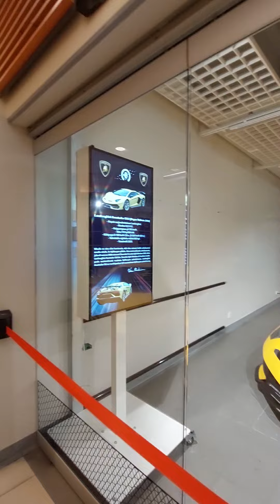٢٤ أكتوبر ٢٠٢١